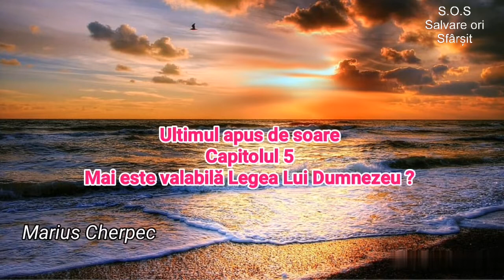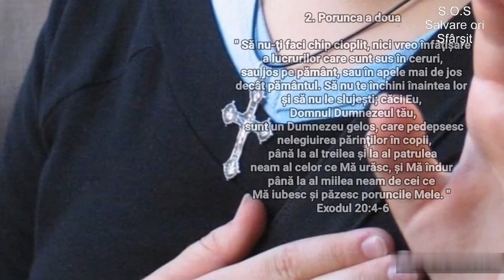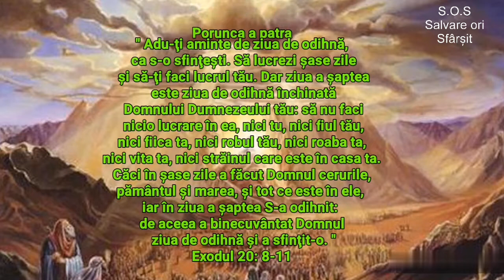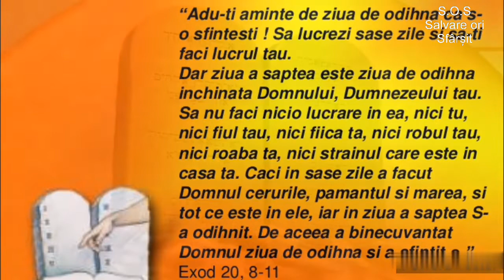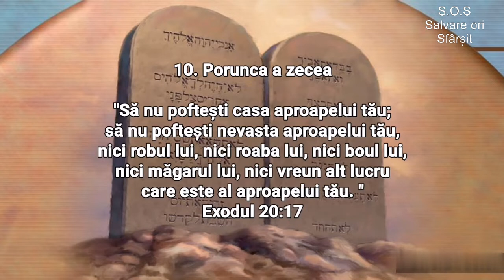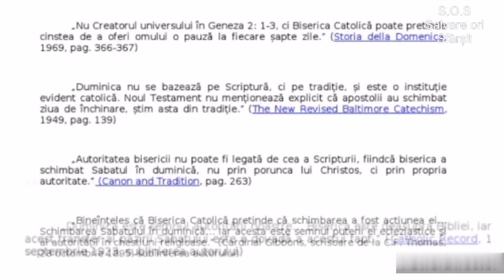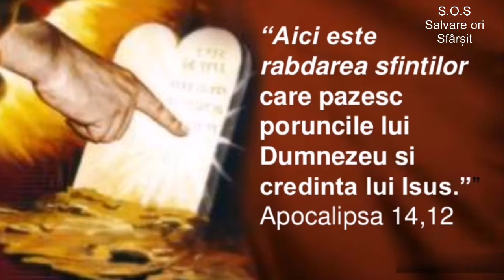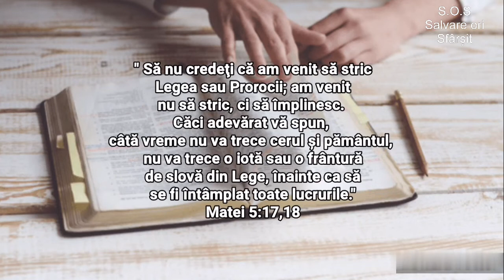5. Ultimul apus de soare. Mai este valabilă Legea Lui Dumnezeu?(audio)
Ultimul apus de soare. Marius Cherpec.
Capitolul. Mai este valabilă Legea Lui Dumnezeu. carte audio